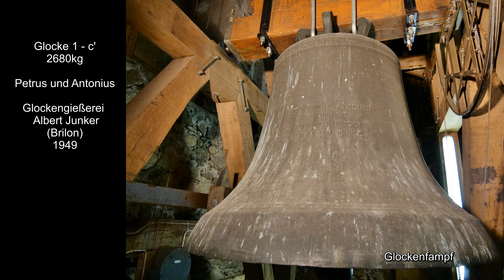Waltershofen (Kißlegg) (D - BW) Die Glocken der Pfarrkirche St. Petrus und Magnus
In Waltershofen erklingt mit den Glocken c'~es'~f'- as'  das verhältnismäßig stattliche Geläut von der Pfarrkirche St. Petrus und Magnus über die kleine Gemeinde bei Kißlegg im Allgäu. Es handelt sich um ein Ensemble aus Instrumenten des 20. Jahrhunderts.

➥ Bereits kurz nach dem ersten Weltkrieg wurden 1919 für Waltershofen ein neues Geläut in Apolda gegossen. Von diesen Glocken blieb die kleinste Glocke [4] erhalten.
Nach dem Zweiten Weltkrieg erhielt diese Einzelglocke im Jahre 1949 wieder drei Schwestern. Die neuen Glocken fertigte die Glockengießerei Albert Junker in Brilon. Neben der Briloner Sonderbronze als Material verwendete der Meister auch die schwere Glockenrippe. Hierdurch besitzen die Glocken für 1949 eine beachtliche Tonfülle, auch wenn Junker die bestellte Tonfolge wohl nicht ganz getroffen hat.
Vor einiger Zeit wurde die Glockenanlage von St. Petrus und Magnus umfassend saniert. Neben einem neuen Glockenstuhl wurden auch neue Klöppel eingebaut. Die Klangqualität konnte durch diese Maßnahmen deutlich gesteigert werden. Die kleinste Glocke von Ulrich hat es gegen die schwerrippigen Junkerglocken allerdings schwer.

➥ Nach großen Zerstörungen im Dreißigjährigen Krieg wurde St. Petrus und Magnus bis 1663 neu errichtet. Umgestaltungen der neugotischen Epoche prägen noch heute den Inneneindruck des Gotteshauses.

➥ Ich möchte mich bei den Verantwortlichen der Gemeinde St. Petrus für das Ermöglichen dieser Aufnahme herzlich bedanken !